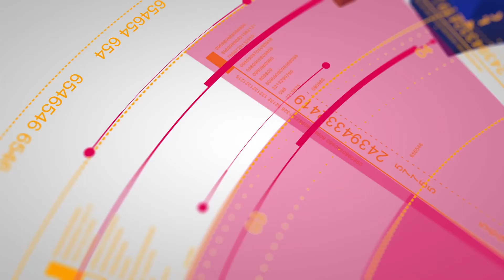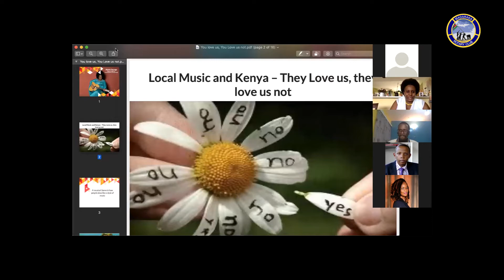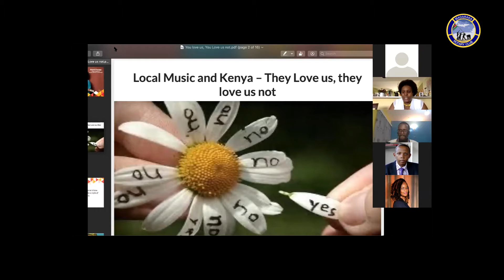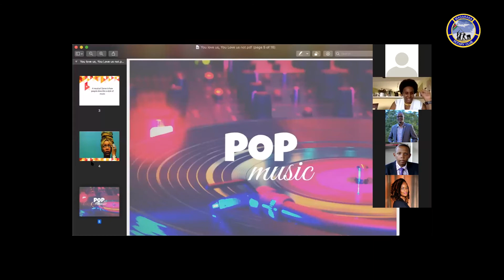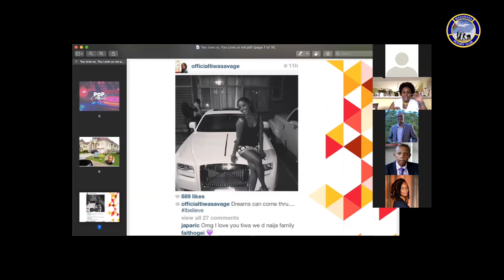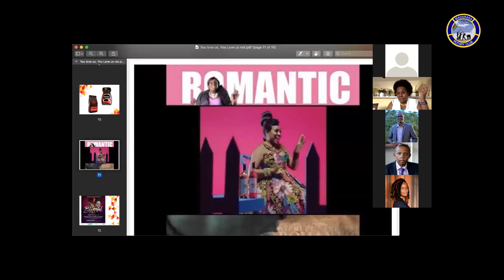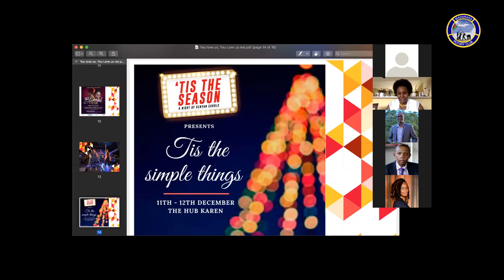They Love Us, The Love Us Not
Award Winning Artist Atemi Oyungu speaks on her love for music and her musical journey